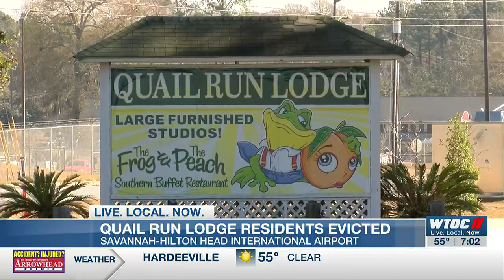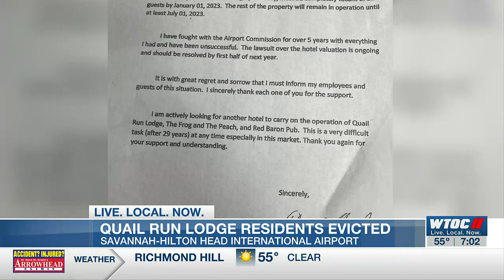Quail Run Lodge forced to close its doors after 29 years of business